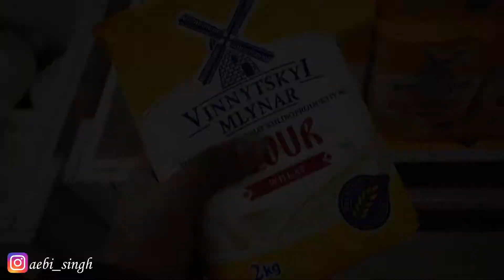Celebrating Holi Apart from My Family | Making Gujiya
Festivals are the special moments when we really miss our Family, Friends and our National Country...
Hello friends on this festival of Holi i cooked Gujiya in Ukraine, Europe.

About me:
Hello I'm a Medical student, currently doing my MBBS from Ivano-Frankivsk National Medical University, Ukraine.
To know more about the city and education life in Ivano-frankivsk SUBSCRIBE to my channel because I'll be bringing many more informative videos in my upcoming contents OR message me on my social media accounts for any suggestion: